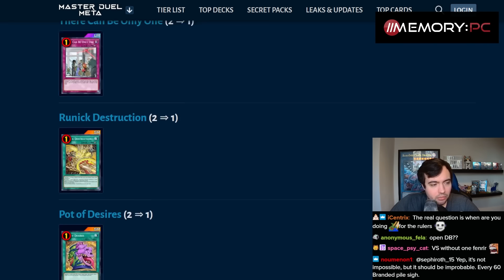Joshua Schmidt updating his Decks for the New Banlist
[Streamed Live on 3rd January, 2024]